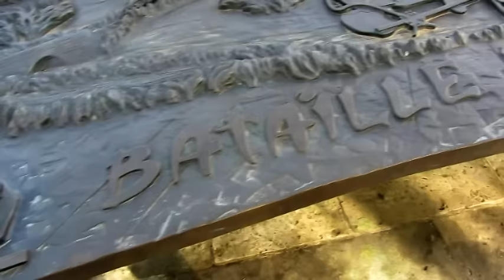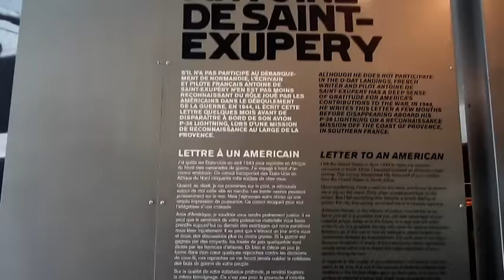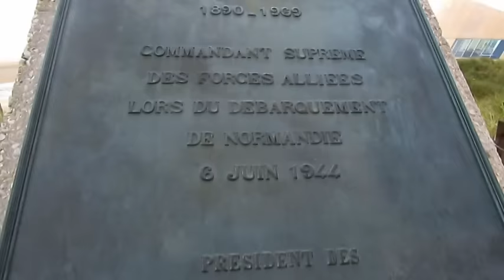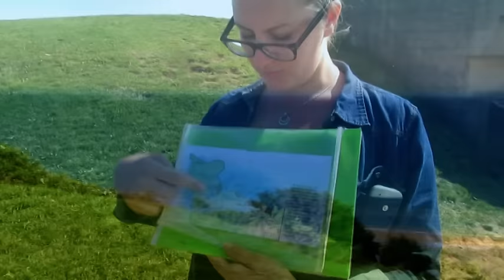Spiagge dello sbarco / France - Carmine Salituro Editions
Viaggio sulle spiagge della Normandia che furono teatro del tragico sbarco delle forze alleate il 6 giugno 1944 (D-Day o Jour --J). Sainte-Mère-Église, Sainte-Marie-du-Mont, Utah, Omaha e Gold Beach, Isigny-sur-Mer, Pointe du Hoc, Les Braves, Normandy American Cemetery and Memorial, Port-en-Bessin, Longues-sur-Mer, Arromanches, Mulberry Harbours. Visita al Musée Airborne e al Musée du Débarquement.